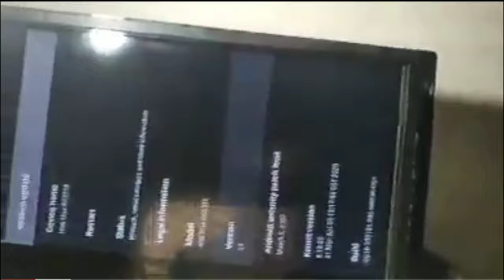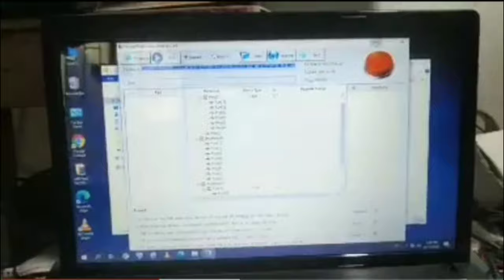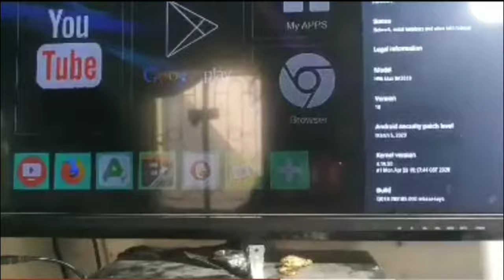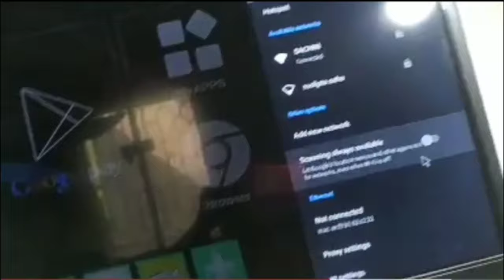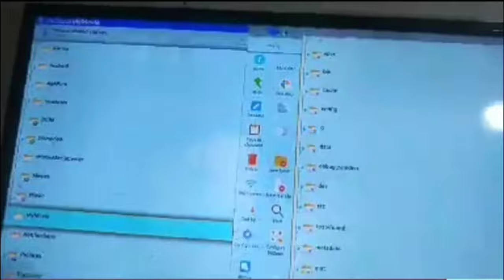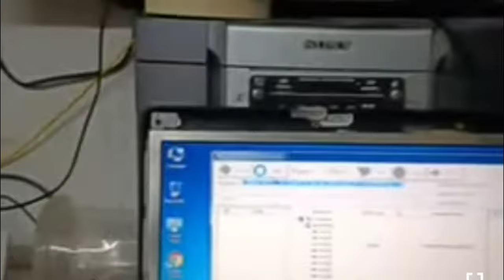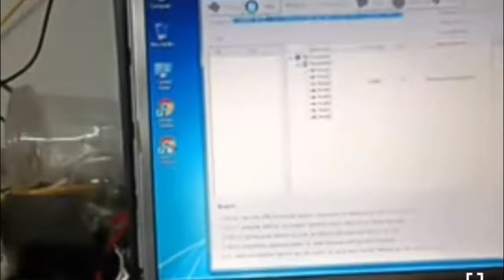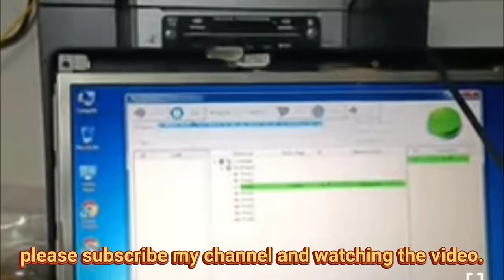H96 max red light problem,h96 max stuck on boot,h96 max red light solution,h96 max test device fail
H96 MAX ANDROID TV BOX ☑️ FRIMWARE LINK:-

TAG LIST

Product Description: H96 MAX RK3318 4GB RAM 64GB ROM / 4GB RAM 32GB ROM / 2GB RAM 16GB ROM Android TV Box

Build Release File Name: RK3318_DC_H96_Max_RK3318_noroot_HS2734C_9_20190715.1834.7z

Required tool you need.

i) H96 Max RK3318 Firmware & Tools.
Download all files needed for the H96 firmware download & Update:

iii) 1- Paper Clip / Toothpick

Now Steps are ---

1. H96 Max RK3318 Official Firmware & Driver Assist & FactoryTools.
2. Install Driver Assist_v4.5
3. Run FactoryTools_v1.64
4. Change Language to English
5. Browse the Firmware
6. Select Upgrade in radio button
7. Press Run Button
8. Insert Paper Clip / Toothpick to AV Jack you will find a button in the end of AV Jack,
9.  Press and hold the button by Paper Clip / Toothpick till 4 % of loader downloading process then release the button & wait till complete the process. It will get a Success full 1 Massage, then press stop and unplug the device and enjoy the TV box.